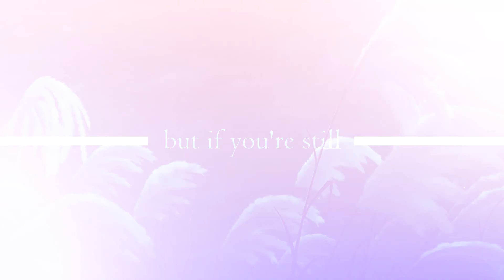[edit] you're still breathing. // anemo boys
Hi Everyone! I'm actually a bit emotional right now and just kinda need some time to vent my feelings in this quick edit. This was so hard to edit without me tearing up and crying all the time... I love how Genshin made the Anemo boys so much and the tragics of their stories just hit me really hard because I relate a lot to them.

This is specially dedicated to my fiance, Danny. I've been "hard to deal with" lately is what I think I've been, but Danny never once told me that. Instead, he's always been here to help support me. I love my friends so much, so I would do ANYTHING for them. And I've admittedly been pushing myself lately for my friends (I don't ever realize how much I push myself until he calls it out). He could've been ANYONE else: he could've been someone who dislikes me pushing myself just to be there for important friends. He could've been someone who gets mad about me caring for my friends more than him on some days. But NO, he's NEVER been that person. He knows how much my friends mean to me and he always told me that he understands. He tells me that if I were to ever unvalue my life, he'd be the person to remind and help me to take care of myself. So.. I honestly have to dedicate this to him because he understands how much my life revolves around my friends and he supports that from start to finish.

Anyways, enough of my rambling... I am crying so much as I'm writing this. Thank you to all my friends for always being here with me! I promise, having you each in my life is enough reason to keep me alive.

Hi Danny ♥ I can probably go long with this message, but I wanted to keep it to the important points! I know you know that I've been not taking care of myself and you constantly worry about me all the time. But I just want you to know that I'm very thankful and I love you so much for always understanding me and letting me be who I am. I've been a bit emotional huh? LOL but you still let me be and feel that. I know I have a difficult time expressing "love" in person, so I decided to pour my feelings in this edit for you instead. I also know you haven't been feeling well, but you still try and made "me" feel better. SO, it's my turn to do it for you! There's really no one else that I would choose to marry and spend my every day life with till the end of time! I love you and thank you for everything.

𝐋𝐚𝐬𝐭 𝐄𝐝𝐢𝐭 𝐍𝐨𝐭𝐞
Also, sorry for the overload in text for this edit. I absolutely love the lyrics to this song and I really wanted to express the importance of the lyric meaning with the clips. I tried sticking with the official Genshin Impact animations for this one because it's so beautiful! I know everyone's hyped about Alhaitham (good luck to those who are pulling him!) And then there's me who's just freaking out over Xiao and Venti properly having an official long animation from their original few seconds!

𝐂𝐫𝐞𝐝𝐢𝐭𝐬
Footage / Game: Genshin Impact
Characters: Xiao, Kaedehara Kazuha, Scaramouche / Wanderer, Venti